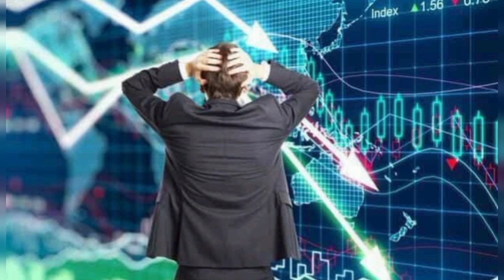Common Factors Behind Economy Collapse | India’s Neighboring Countries Are Facing Economic Crisis